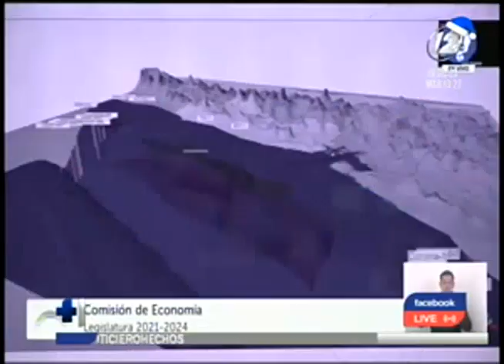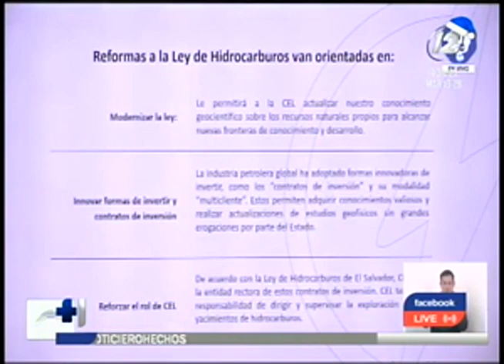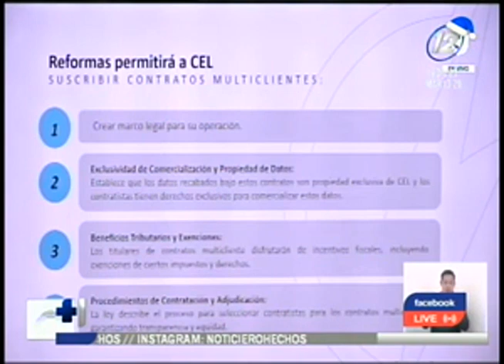Tiene el firme propósito de buscar la existencia de petróleo en Él Salvador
El gobierno pidió reformar la Ley de Hidrocarburos
La posible existencia de yacimientos de petróleo en Él Salvador es la razón por la cual se presentó la reforma a la ley, con el fin de mapear las zonas en las que se podría hallar el recurso.